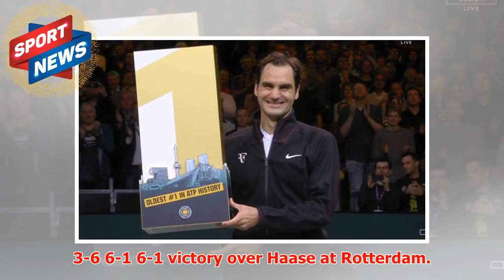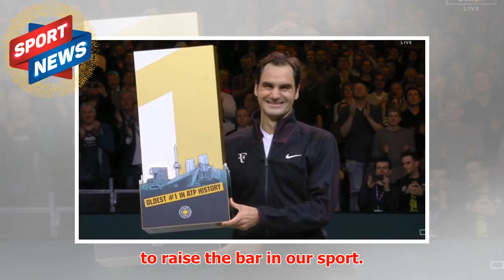Roger Federer given special prize after beating Robin Haase to usurp Rafael Nadal as No 1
► Federer replaced Nadal as world No 1 with a 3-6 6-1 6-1 victory over Haase at Rotterdam. The result ...
► PLL:
► Photo & Content Source :